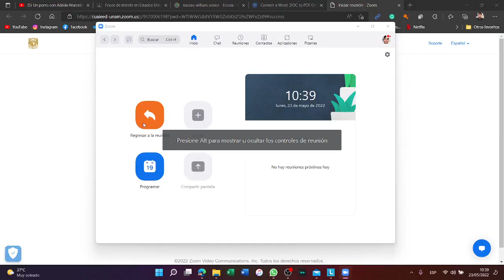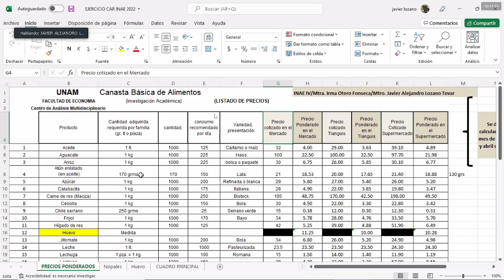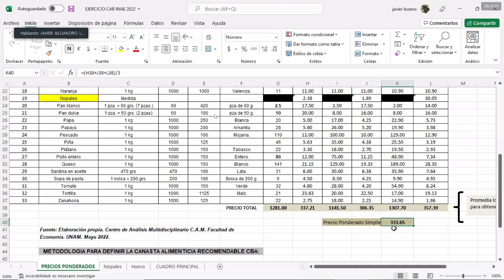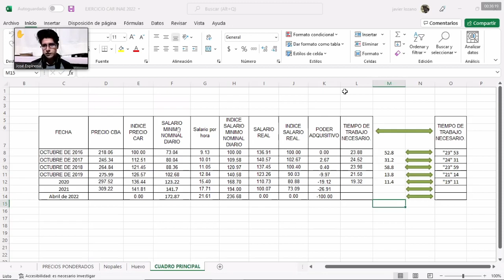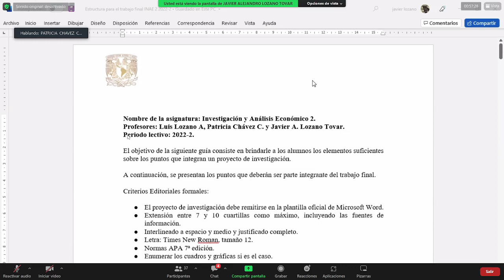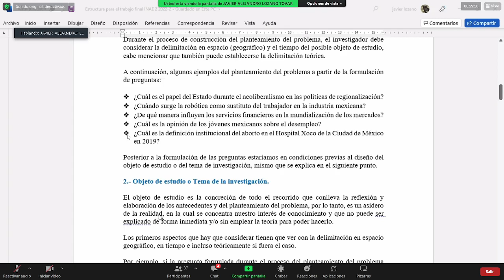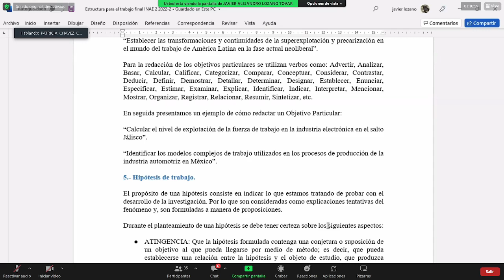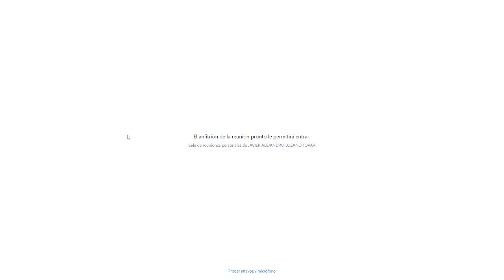CLASE: INVESTIGACIÓN Y ANÁLISIS ECONÓMICO II | 23 de mayo del 2022